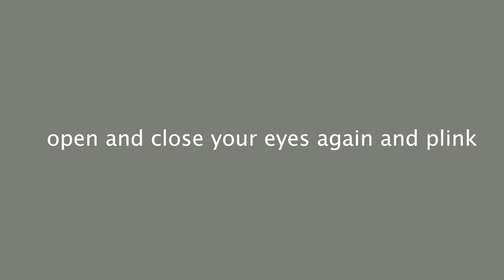how to plink (step to step tutorial)